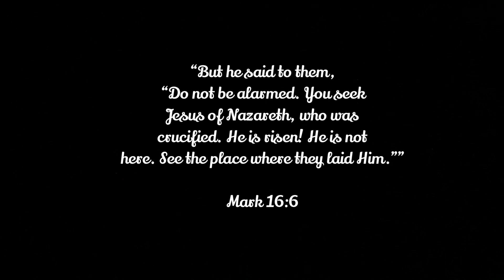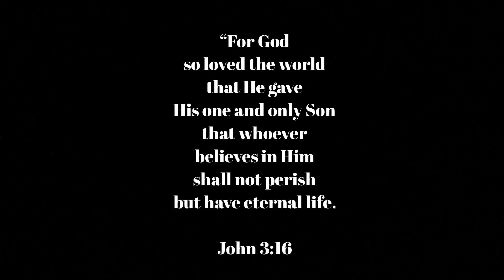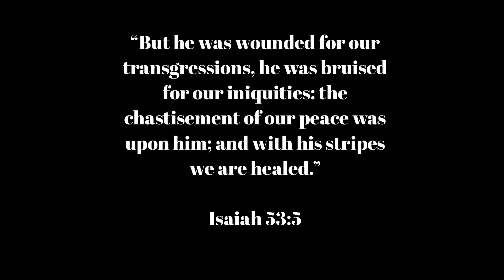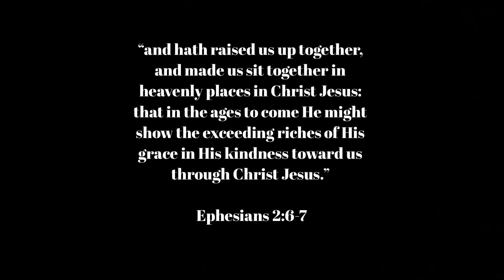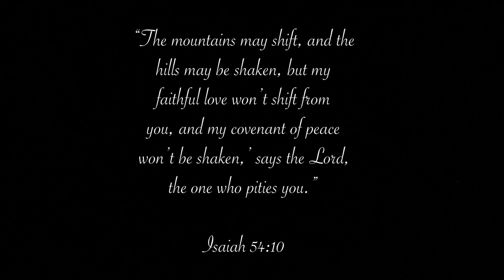Special Easter Message💕✝️✨